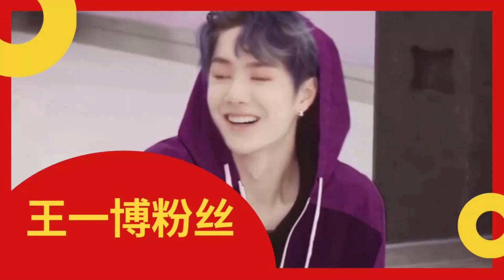《街舞4》开启终极Battle，王一博对阵张艺兴，3:2取得比赛胜利【王一博粉丝】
王一博粉丝 - 《街舞4》开启终极Battle，王一博对阵张艺兴，3:2取得比赛胜利

《 这就是街舞4 》赛制与以往不同，张艺兴、王一博、刘宪华、韩庚拥有属于自己的场馆，抽盲盒环节结束后，厂牌的舞者集结完毕，就开始准备厂牌之间的Battle，根据之前的抽签顺序，王一博率先对阵张艺兴。
节目规则要求，队长在场馆考核25组舞者，并且安排2V2斗舞，3V3斗舞，以及5V5限时作品战，每赢得一场比赛，就可以积1分，队长集满2分，就可以率先发起“帅战”。
所谓帅战，就是由队长搭档一位舞者进行2V2斗舞，如果帅战结束，双方积累分数相同，就需要进行第五轮Battle，双方各派出一位舞者，进行三轮Battle，三轮表演结束，由裁判进行判决，取得3分就拿下比赛。
2V2斗舞中，张艺兴派出了GOGO BROTHER，原本以为王一博会派出HB，让两个顶尖Locking组合会正面对决，没想到王一博派出了阿伟和叶音，这也为之后韩庚队长之间的对决，保存了绝对实力。
GOGO BROTHER是顶级Locking组合，叶音虽然是第二季的冠军，阿伟也是优秀的Locking舞者，但双人舞毕竟是合作，GOGO BROTHER更胜一筹，率先帮助张艺兴拿下1分。
3V3斗舞中，张艺兴派出了紫龙、卡卡、今田惟吹，王一博则派出了乔治、布布和AC。
这一场Battle比赛看点十足，布布是卡卡的老师，AC又看着今田惟吹的舞蹈长大，紫龙、乔治都会很多Breaking招数，这场比赛中，同领域的舞者会正面对抗，比赛共有5轮，获胜一轮积1分，率先获得3分即可获胜。
卡卡和布布率先出战，师徒之间的Battle，让人非常期待，卡卡有很多招牌动作，布布的实力不用多说，出场就拿下一分，之后的比赛中，卡卡扳回一城，今田惟吹战胜了AC，不过乔治却两次战胜了紫龙，帮助王一博积累1分。
5V5齐舞表演中，张艺兴厂牌队员赢得比赛，率先积累2分以后，张艺兴也发起了帅战。
帅战开始之前，王一博仅收获1分，只有在帅战中获胜，才有机会赢得第一场比赛的胜利。
张艺兴跟阿部丽合作，第三季展示Krump，第四季展示Locking，张艺兴没有系统学习Locking，通过节目表现来看，他跟阿部丽的合作，不仅没有失误，完成度还很高，张艺兴也刷新了观众对他的认知。
王一博学习过Locking，第三季队长Battle，他就展示过Locking，如今再跳Locking，还是跟第二季的冠军叶音合作，这也让王一博变得更加从容，舞台表演出色，赢得比赛，拿到关键的1分。
王一博在帅战中获胜，此时两位队长积分相同，需要进行第五轮Battle，两位队长从出战的10位舞者中，挑选出一位舞者，参与接下来的3场Battle，斗舞结束后，由裁判进行评判，获胜的一方直接锁定胜局。
张艺兴派出了今田惟吹，王一博则派出了布布，尽管布布之前输给过卡卡，但他却没有受到影响，三场斗舞精彩发挥，帮助王一博再积1分，最后王一博对阵张艺兴，3:2取得比赛胜利。